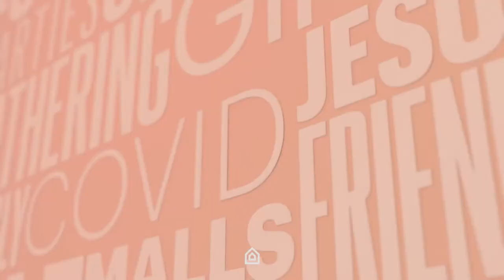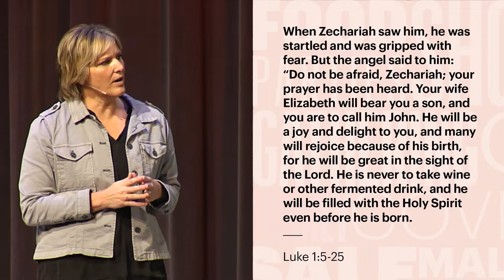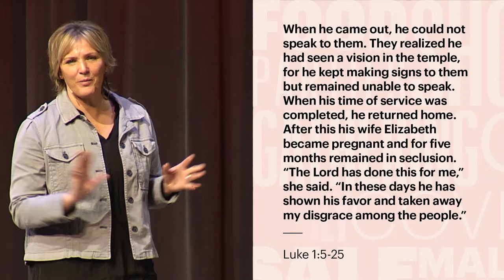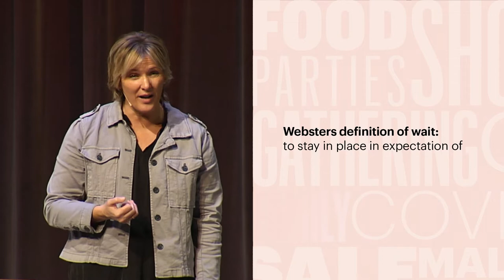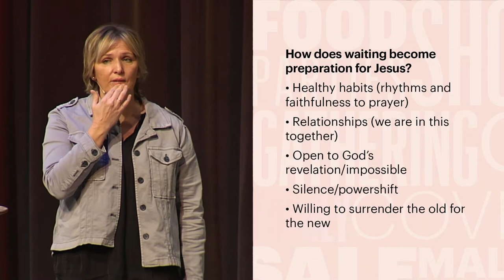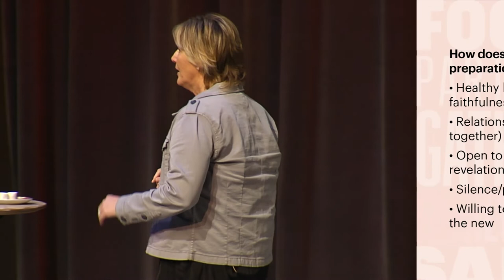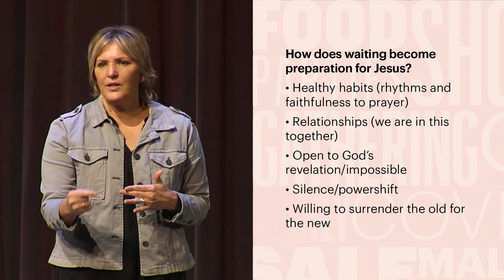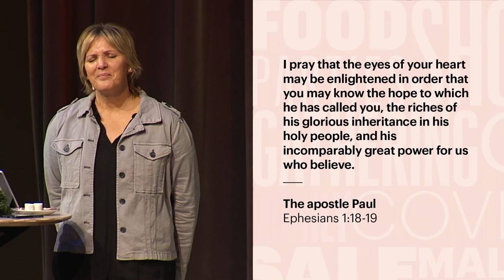Preparing The Way - What Matters Most #1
The Christmas Challenge preaching series is a deeper look into Luke’s narrative of the events surrounding the birth of Jesus. Each message is accompanied by an artwork that features something from the passage for that week painted by Bette Dickinson.